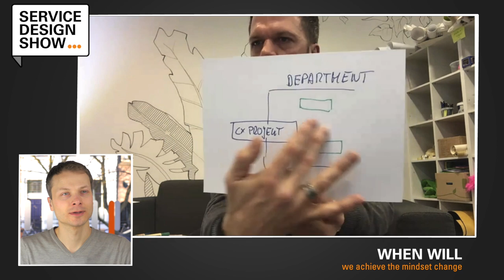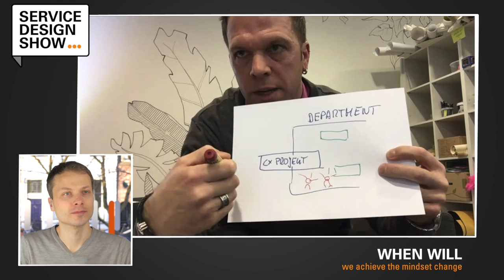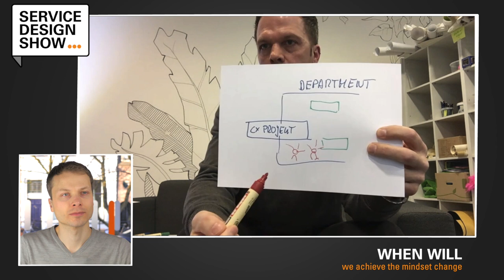CX Navigator, mindset change and the hurdle of uncertainty / Maik Medzich / Episode #23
This episode with Maik Medzich is all about the question how to spread a customer centric culture throughout a (very) large corporate. Maik talks about the CX navigator community that he started within Deutsche Telekom and how it came to be the succes it is today. We also discuss the big topic of dealing with uncertainty and how to give people the confidence to act.

EPISODE GUIDE
02:05 - First encounter with Service Design.
04:08 - Why did we setup the CX navigator community?
12:49 - When will we achieve the mindset change?
21:11 - How can we overcome the hurdle of uncertainty?
28:40 - Big question: how can we help projects deal with uncertainty?